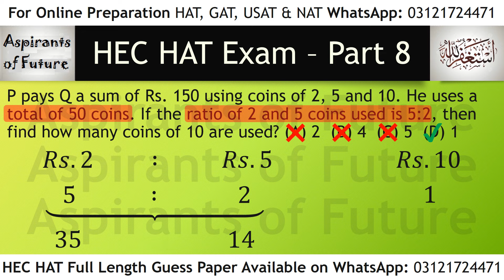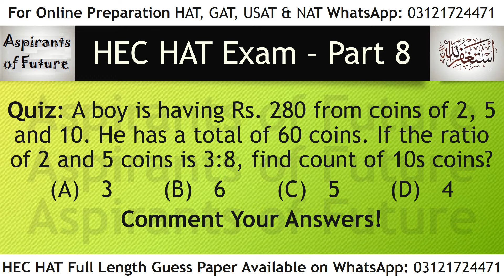HEC HAT Exam Past Papers | Part 8 | Most Repeated Challenging Questions | Ratio Proportion | Part 10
In this video lecture, the most challenging questions of HEC HAT exam are discussed. This is part 8 of the HEC HAT past paper series. These are the most imporant MCQs which can repeat in the upcoming exam. In most of the scholarship exams, such questions are asked. This video series will help you to solve these kind of questions in just few seconds.